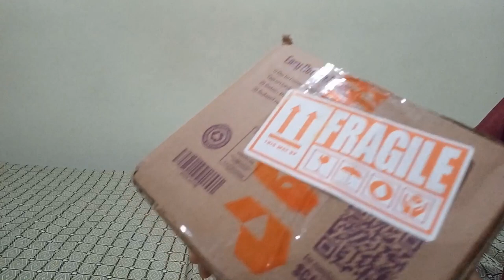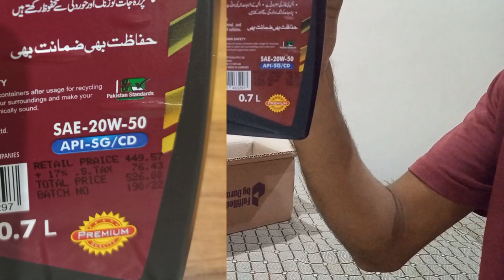An Order From Daraz.pk | Today's Surprise Unboxing & Honest Review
PLEASE NOTE: This is an honest  & UNPAID review

This Channel is to Guide You About the DHA Islamabad Properties and to Show the Beauty of Pakistan & Other Countries by Exploring Different Destinations Accross the World. Also, we will be sharing reviews and will always try to bring you something attractive.